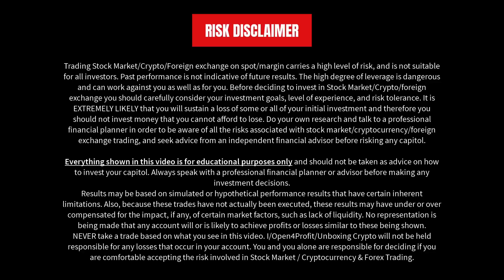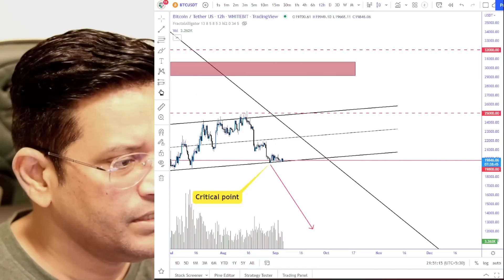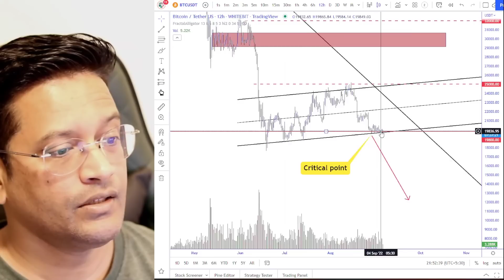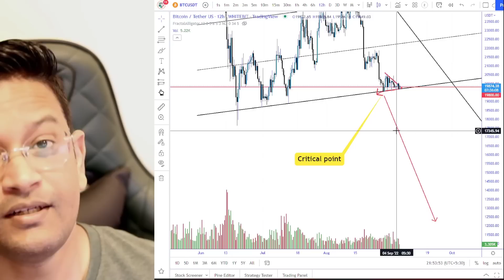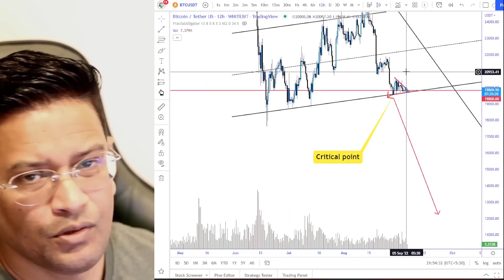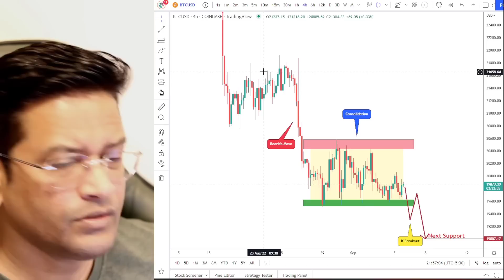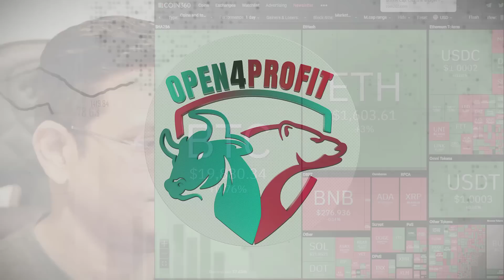BITCOIN CRITICAL IMPORTANT BREAKOUT LEVELS - YOU SHOULD KNOW BEFORE YOU OPEN TRADE.